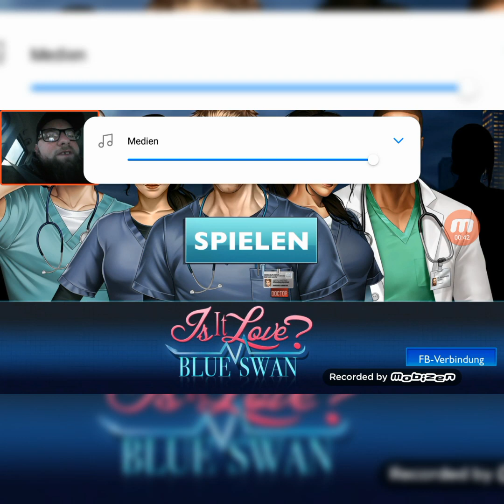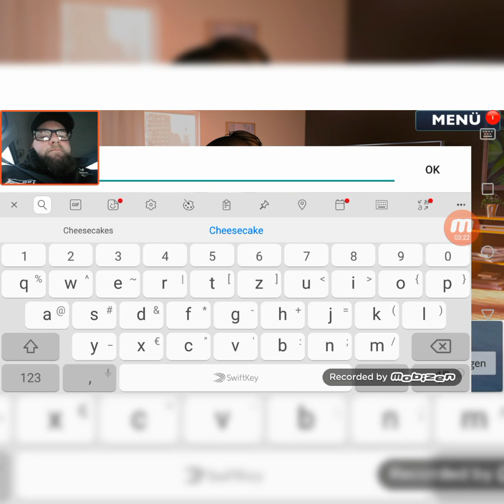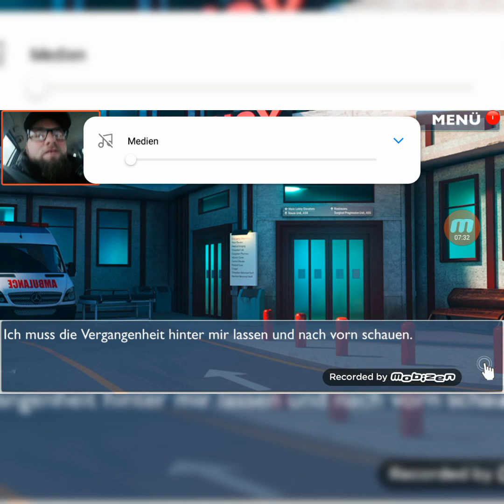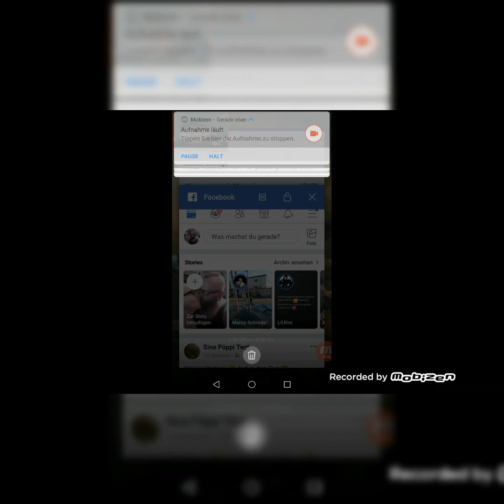Is it Love? BLUE SWAN 🏥 001 - Horror Unfall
Maria hat heute ihren ersten Tag als Assistentens Ärztin. Vor Aufregung findet sie den Eingang nicht und dann auch noch das...